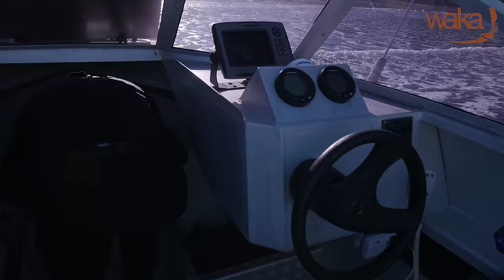Beach Launching The Mistress with Motorised Floating Trailer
With this motorised trailer set up you can go fishing in your slippers!

Beach launch with ease, then anchor the floating trailer out past the breakers, enjoy a days fishing and get the boat home again with no hassle.

Watch how easy  it is to drop the trailer back onto the tow ball. No more winching, no more hassles trying to find a park for the trailer at the boat ramp.

The Mistress is a Revo 601 pontoon boat designed by Jim Pauling and manufactured by Waka Welding Ltd.

The floating motorised trailer is designed and built by Waka Welding Ltd.